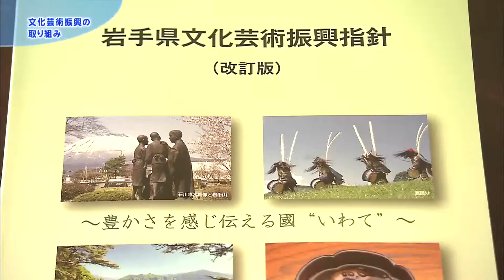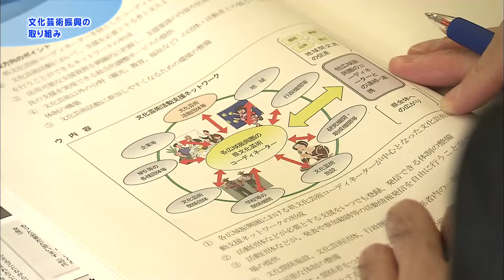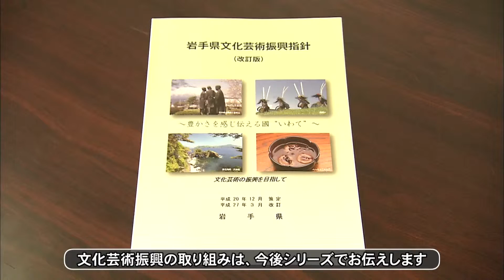いわて！わんこ広報室 【第11回】いわて最大のソフトパワー「文化芸術」振興の取組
県では、地域の文化活動を支援し、文化芸術と住民をつなぐことを目的に、「岩手県文化芸術コーディネーター」を配置しています。
今回は文化芸術コーディネーターの役割や、コーディネーターとして委嘱されている団体の意気込みをお伝えします。
皆さんも文化芸術コーディネーターとともに、文化芸術活動に取り組んでみませんか！